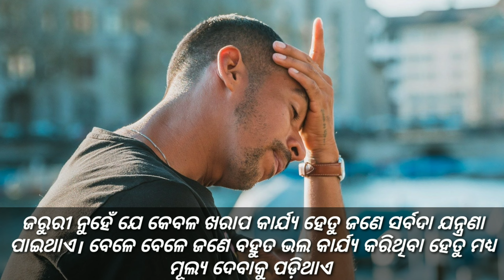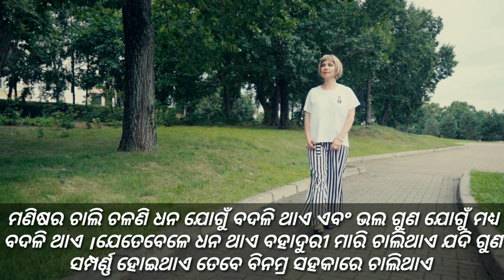ଭଲ କାର୍ଯ୍ୟ କଲେ ମୂଲ୍ୟ ଦେବାକୁ ପଡିଥାଏ। ଆଜିର ଅନୁଚିନ୍ତା। odia sadhubani।ajira anuchita tips। subichara।